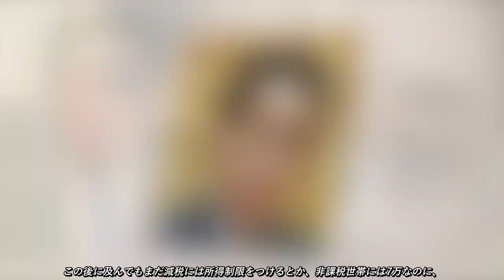岸田内閣支持率 発足後最低の26 9％ 各社はなぜネットによる支持率調査をしないのか以前から疑問である。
さらに、住民税の非課税世帯などを対象にした給付金の支給については、「評価しない」が48％で、「評価する」が41％でした。